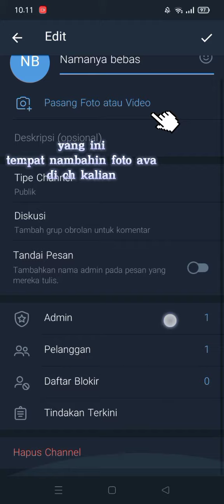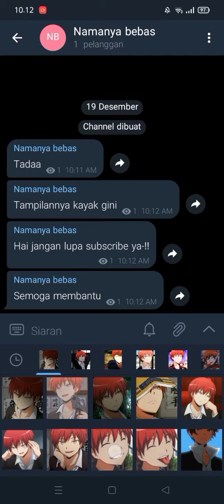Cara membuat CH di Telegram (mudah dan cepat)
tutorial mudah membuat CH di Telegram
semoga videonya membantu kalian ya